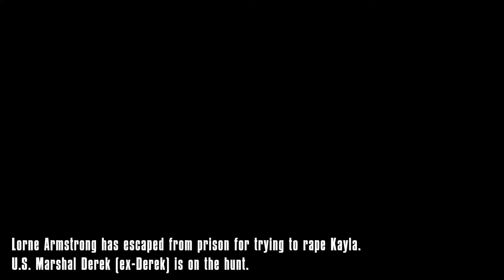Lorne Armstrong is The Pedophile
Lorne Armstrong v. Derek. Lorne Lynn Armstrong was a potential predator who appeared in the Bowling Green, Kentucky edition of To Catch A Predator. He is one of the most quoted and continuously covered predators in the TCaP community.